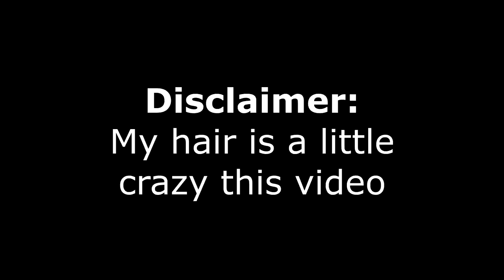How Elaine Became So Popular - Tower of God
I've always wondered why Elaine is so popular considering her lack of screen-time after the Name Hunt Station. Today, we're going to examine Lo Po Bia Elaine (aka Kaiser) to determine why this is!

Big _Ju1c3
Flidan
Syed Masood
TechCrazy80
Wardast

HIGH RANKERS

Adam
Justin Carr
Nicholas Victorsen
The Cheese
Viralaine
Wesley Davis

RANKERS

Bart Dorn
C. Antignolo
Chance Simmons
Christopher Newby
James Thomsen
Michael Dell’Amico
Nate-The-Great
Nendac
Olof Lind
Ryce1
Smap the Slayer Anime
Soren Kwasigroch
The29thTaco
Thorian Scabiei
Tom Boggess
Zachary Jacobs
Zoro OneSama

SLAYER CANDIDATES

Alex Wilson
Alunnar
Bubblesdied
Cameron Etheridge
Chrystian Young
citlalli rosas
Connor Pritchard
David Hamilton
Drake Tubbs
dsunshine3
Entropy
Fatalize
jackydoki
Jake
James Tennant
Jessie
Jody Williams
Johnvsworld
JonTheBush
Kaloyan Gospodinov
Kemps Ridley
Lady Kildragon
Léna Van Assche
Luis
mike thompson
Panape
Red Miller
Robert H Morrison-cumming
Ronard Black
Ryan Pontician
Sebastian Welz
Steel
Toneko
Tkh
Tyler K
WT

E-RANK REGULARS

Alpha Mazino
C_Bass
Dahia the Cat
Dave8081
JOANNA XIONG
Joe M
Lachlan
Michelle McCann
Nathan Terv
Olibinis
Sen_Chou
SmilePlease
Susy Blue
Yunael Tilahun
Zen